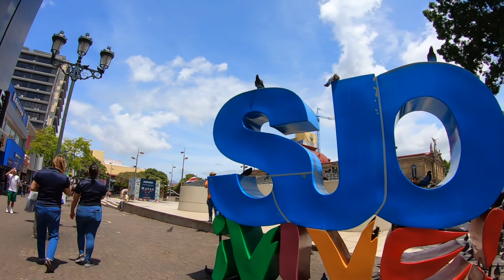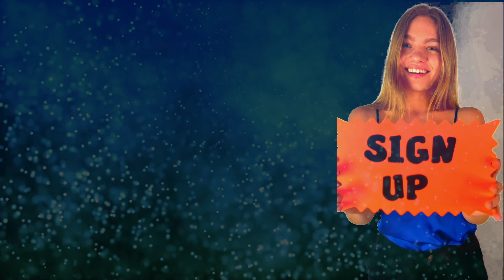San Jose - El Centro [Costa Rica 2022]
Walking the city center in San Jose - Costa Rica.
Costa Rica is famos for the nature and beaches of both coasts but den capital is not on the see and its quite nice as well, even if not so popular for many tourists and they skip it.
Walking the main predestine walk in Sank Jose